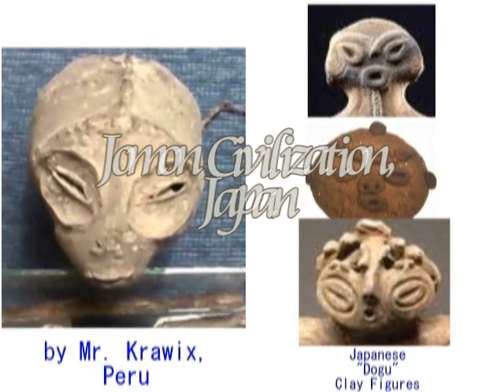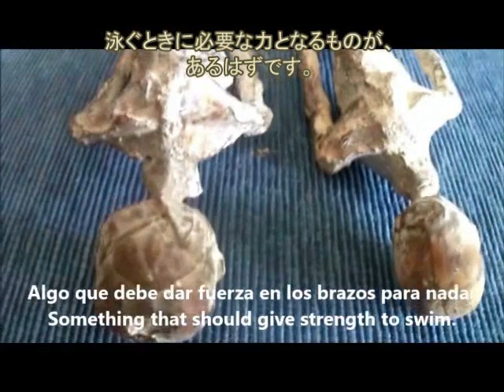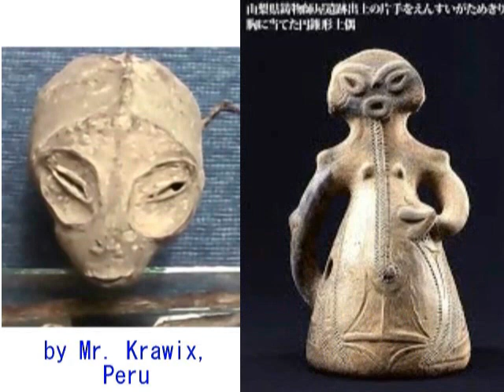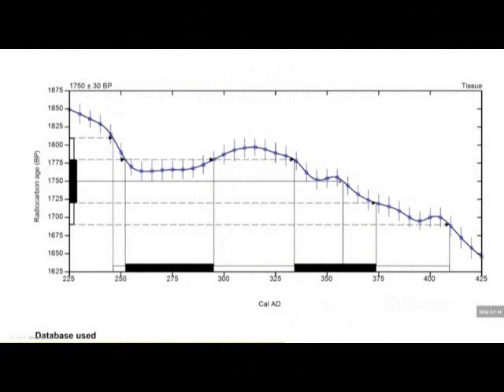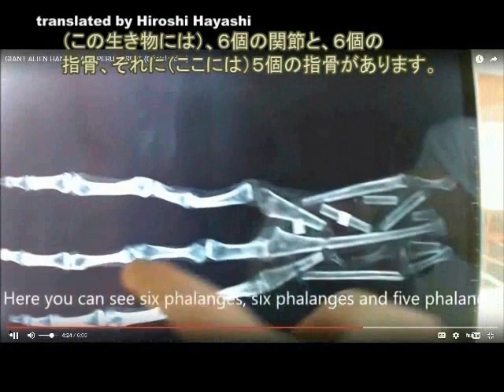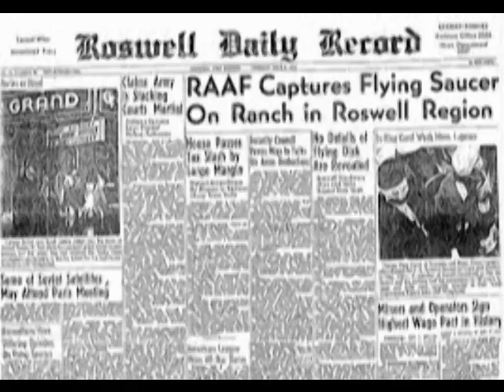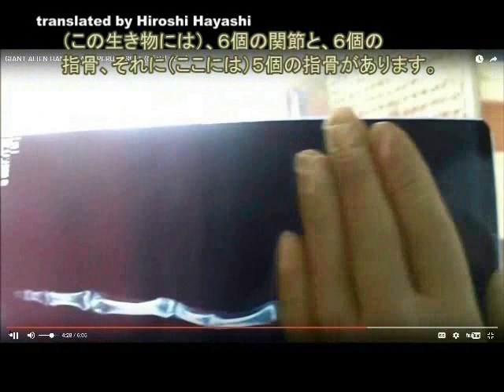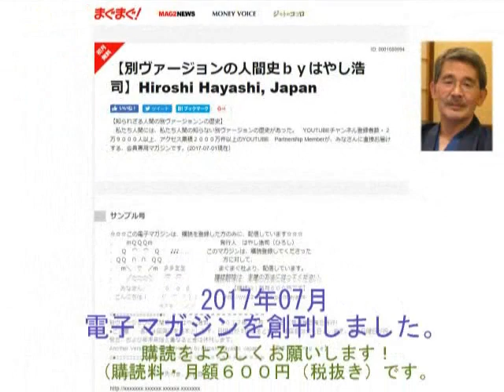2352（5）Aliens who came to Jomon Japan縄文日本にやってきていたエイリアンたちbyはやし浩司Hiroshi Hayashi, Japan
2351(5)+ 2260
Amphibians Mummy, found in Peru by Krawix, Peru
ペルーで見つかった両生類人間byクラウィックス
Hiroshi Hayashi 1 day ago
Oh, thank you very much for your research. May I have your permission to introduce your video in "Amphibian or Reptilian?
Mummified aliens found in Peru / By krawix 999" which seems to be very interesting, of course with your own credit.
I would be happy and grateful if you would help me find more truth and facts, sharing our information with each other. Thank you and I would like to await your reply.  Hiroshi Hayashi, Japan
【ｋｒａｗｉｘさんへ、はやし浩司より】
（２２５７あなたからの動画についての、コメントに感謝します。ところであなたの動画の紹介について）、承諾いただけませんか？　あなたの（krawix999で紹介されている）「レプタリアンの動画」です。たいへん興味があります。もちろんあなたのクレジットで発表させていただきます。真実の追求のために、情報を共有できることを願っています。返事をお待ちしています。

Hello: Yes, no problem. And Fuji TV have a program in April with me. Regards from Peru, krawix
こんにちは。問題はありません。（日本の）フジテレビが、４月に私をとりあげることになっています。ペルーより、ご挨拶。

テレビの番組のためです。ペルーで、数日前に取材し、フィルムに収めていきました。

２０１６年１０月０５日現在、どなたにもアイデアの使用を許可していません。

July 31st, 2017+April 5th, 2017

Hiroshi Hayashi
はやし浩司
Hamamatsu-city, Japan